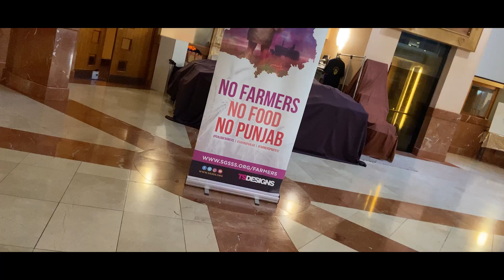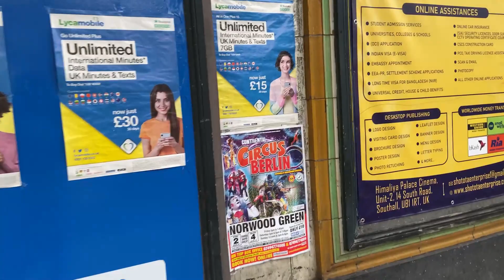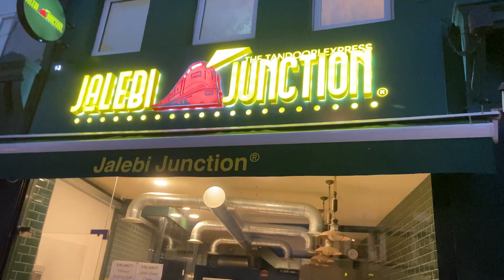Mini Punjab of London 🇬🇧 !! Southall, UK !! Punjabi Vlog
A visit to southall, real Punjab of London.
Also called Little Punjab or Little India, West London's Southall district has been a South Asian hub since the 1950s, and was featured in the 2002 film, "Bend it Like Beckham." Southall Market on High Street sells produce, spices, jewellery, and antiques while eateries along The Broadway offer samosas, dosas, and sweets like jelabis. Gurdwara Sri Guru Singh Sabha is one of the largest Sikh temples outside India.

Had great time after long long time to have desi food!! If you ever miss back home, this is your go to place anytime.